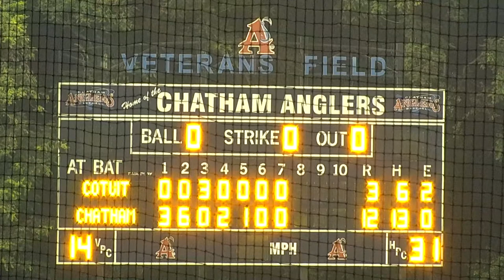Chatham Anglers Game 27 vs. Cotuit Kettleers | July 21, 2021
The Cape Cod Baseball League's Chatham A's broadcast live on the Cape Cod Baseball Network with Emmanuel Berbari and Ben Shulman.